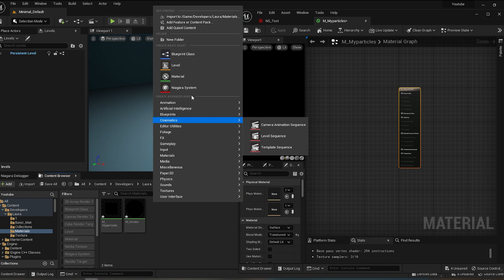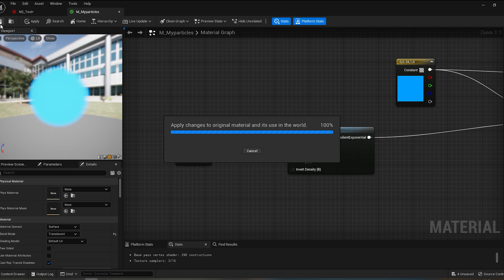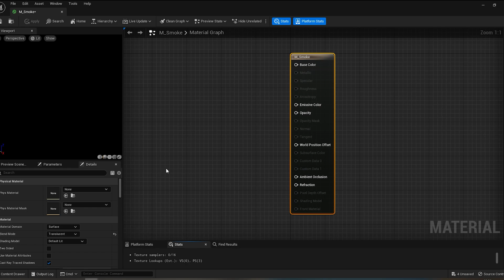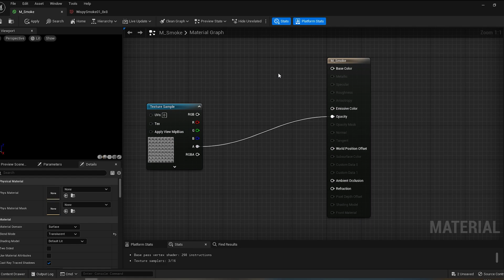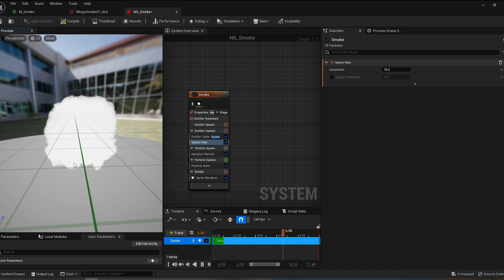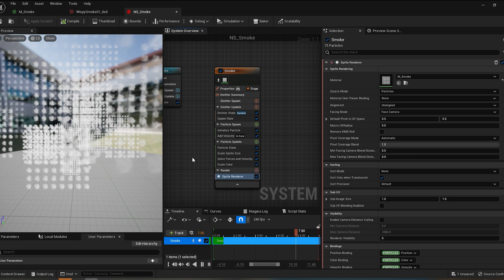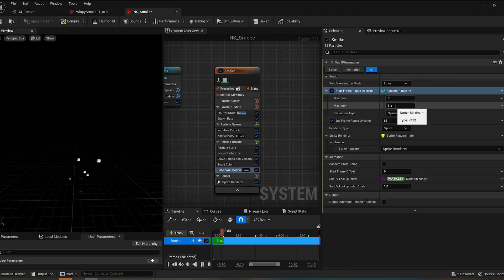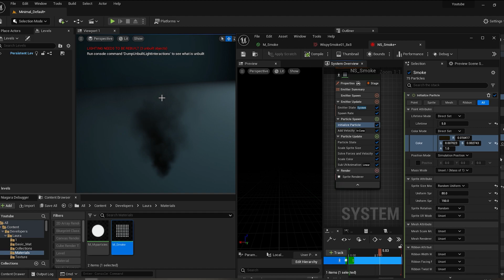UE5 Bases para materiales y humos para tus partículas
Conoce cómo interactúan los materiales con las partículas para poder hacer cosas desde un cambio de color hasta un humo.